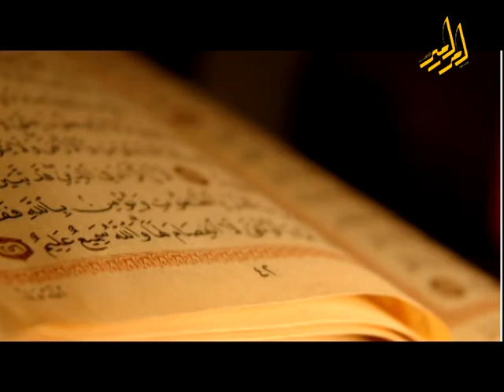روز قيامت، روز حسرت - پاسداری از ارزشهای مکتب اهل‌بیت - آيت الله العظمى وحيد خراسانى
17/4/ 1389
شناخت، درکِ مقام ومنزلت و پاسداری از ارزشهای مکتب اهلبیت و در این میان مسأله مهدویت از اهمیت بیشتری برخوردار است. فعالیت و خدمت رسانی برای امام زمان و نشر مناقب آن حضرت در زمان غیبت بسان گوهری دانسته شده است که فردای قیامت حسرت می‌خوریم که چرا یک قدم بیشتر بر نداشتیم.
An Islamic speech / lecture by Grand Ayatullah Shaikh Wahid  Khorasani